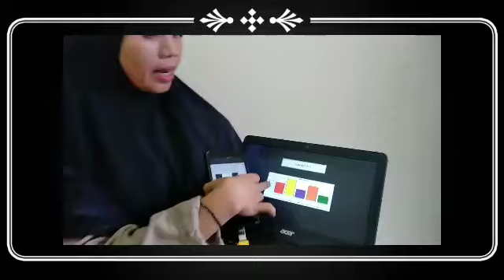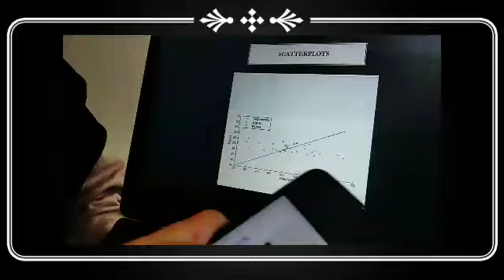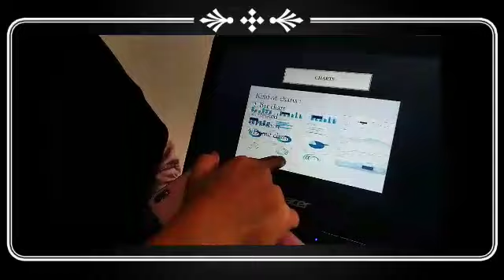How do you report the result? By the sixth group.... Happy watching😘